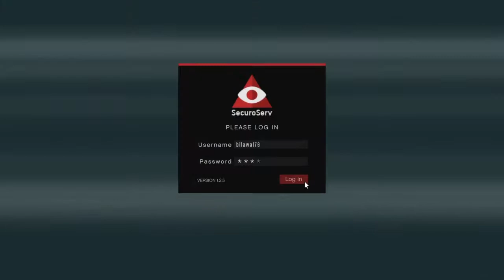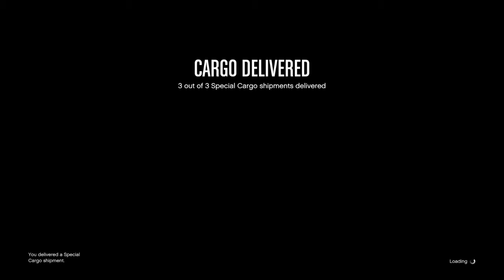How to Collect & Deliver 3 CEO Special Crates all at once Solo GTA-ONLINE!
Easiest & Quickest way to Collect & Deliver 3 CEO Special Crates all at once Solo in GTA-ONLINE!